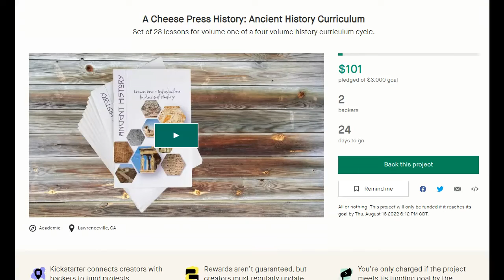New Marketing Partner w/Cheese Publishing